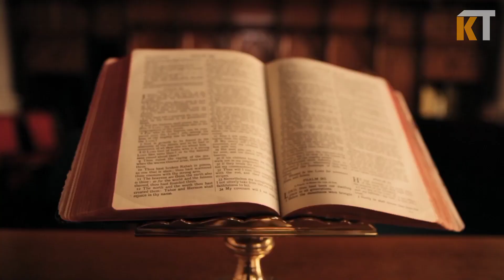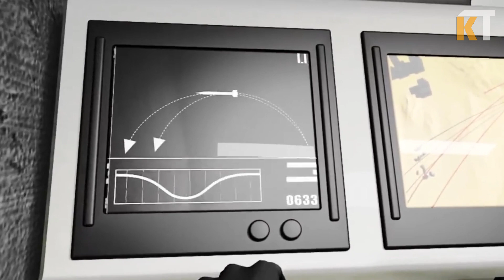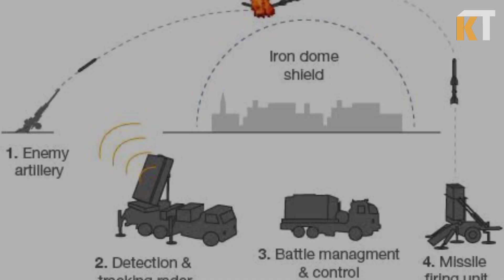IRON DOME ng ISRAEL / Ang PINAKA MATAGUMPAY na AIR DEFENSE sa MUNDO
Sa videong ito ating talakayin ang PINAKA SUCCESSFUL NA AIR DEFENSE sa mundo. Ang IRON DOME ng ISRAEL. PAANO nga ba ito gumagana at gaano nga ba ito KALAKAS ngayong nagaganap ang hidwaan sa pagitan ng ISRAEL at PALESTINE

Iba ang may alam
Dahil ang karunungan dapat tinatalakay yan